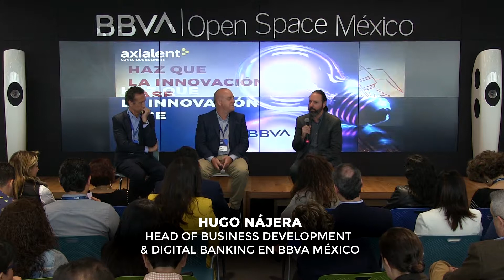Conversaciones sobre Innovación - Innovación a nivel local y la implementación global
Evento Axialent|BBVA México 2019